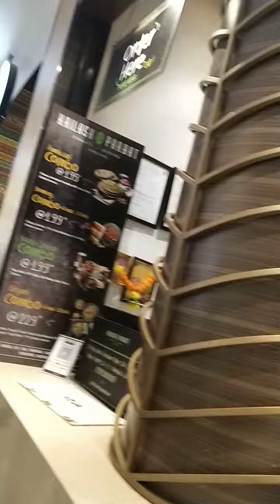Food Court inorbit mall